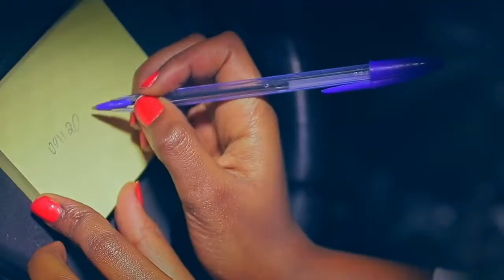Abush Zeleke - Maaloo Intaloo - New Ethiopian Music 2017 Official Video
Abush Zeleke - Maaloo Intaloo - New Ethiopian Music Video